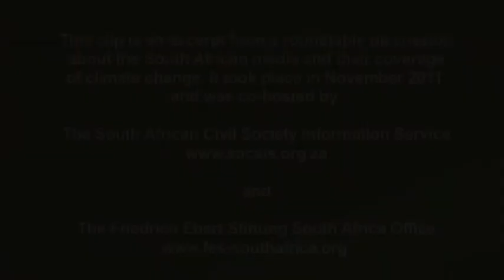Mark Allix: Can We Reconcile Contradictions between Social Economy and Economic Development?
Mark Allix who is a correspondent at Business Day and also a SACSIS trustee recognized the high levels of pollution that the Medupi and Kusile power plants would emit, as well as the fact that South Africa, per capita, is one of the biggest polluters in the world with SASOL and Eskom being largely to blame, but wondered how do we reconcile the contradictions between economic dynamism and pollution as a journalist in the media, especially one writing for a business newspaper.

Allix made these remarks at a roundtable discussion, which sought to ascertain how the South African media is reporting on climate change in the run up to COP17. The roundtable was co-hosted by the Friedrich Ebert Stiftung South Africa Office and the South African Civil Society Information Service. It took place on November 11, 2011.